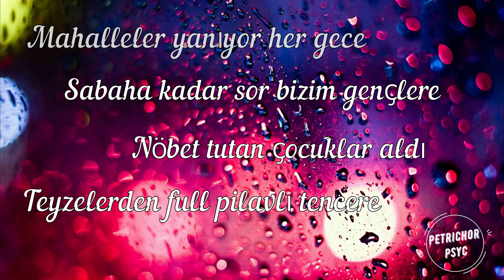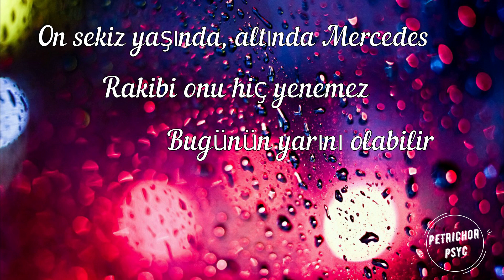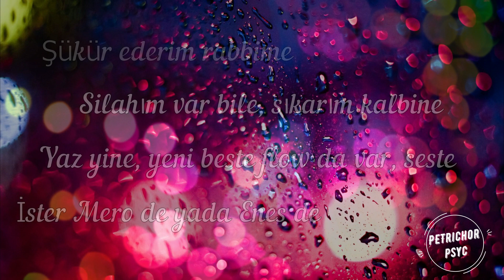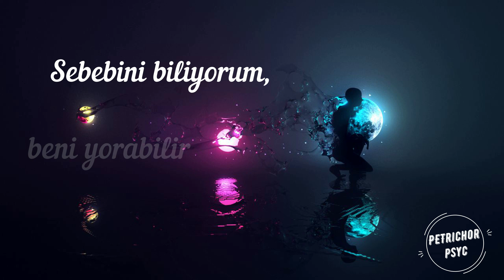Mero - Olabilir (Şarkı Sözü/Lyrics) HD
Bana, sana, bize bi' şey olabilir
Sebebini biliyorum, beni yorabilir
Kafama gelen soruyu bana sorabilir (ahh)
Kafama gelen soruyu bana sorabilir (eh, eh)
Mahalleler yanıyor her gece (eh)
Sabaha kadar sor bizim gençlere (eh)
Nöbet tutan çocuklar aldı
Teyzelerden full pilavlı tencere
On sekiz yaşında, altında Mercedes (Mercedes)
Rakibi onu hiç yenemez
Bugünün yarını olabilir
Ama kimse bana sözü veremez (brra)
Also bedank dich bei Gott
Ich hab' jetzt Erfolg, egal, was sein soll, ich
Bleibe immer noch derselbe, weißt du?
Machen Leute Auge auf Reichtum
Bleibe cool und leb' mein Leben
Kommt alles aus Herz und Seele
Gott sieht, Digga, muss nicht reden
Scheine am Zählen, Weiß im Coupé drin (brra)
Bedelini ödedik içimiz yana
Yana, yana, yana, yana, yana
Bile bile bırakır adama kana
Kana, kana, Mero vurur yine damara (kana)
Şükür ederim rabbime
Silahım var bile, sıkarım kalbine
Yaz yine, yeni beste flow da var, seste
İster Mero de yada Enes de
Viele lästern, gebe einen Fick drauf (ja)
Mero ballert wieder, baba, nix out
Sagen: „Gib auf“, aber ich mach's nicht
Fick deinen Swag, fick dein Amerikanisch (ah)
Im Ghetto zu leben nicht einfach
Der Maybach bringt gar nix, weil ich keine Zeit hab
Ja, tamam, meine Roli ist am Glänzen
Was bringt mir das? Sehe meine Mutter selten
Sesimi verdim sokaklara
Olabilir her şey, bak olanlara
Beni yoranlara cevabım bu şarkı
He, buda Mero'nun farkı
Bile bile bırakır adamı kana
Kana, kana Mero vurur yine damara (ah)
Kafama gelen soruyu bana sorabilir